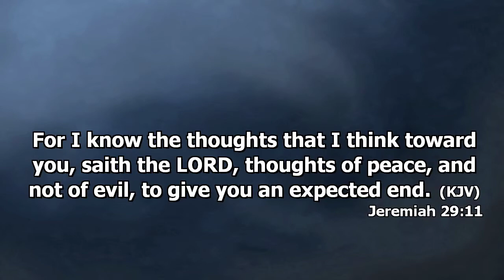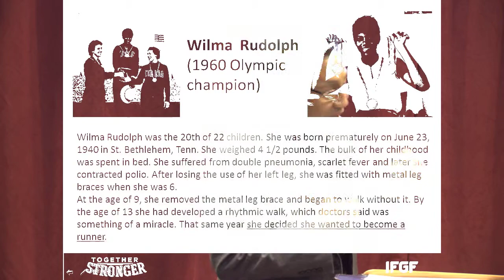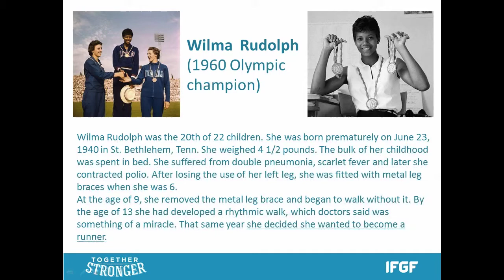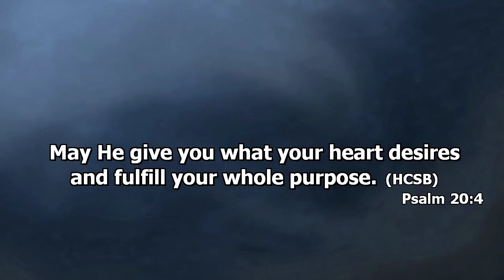Fit To Be Impactful by Somi Pranoto(in Indonesian) part 3 of 4